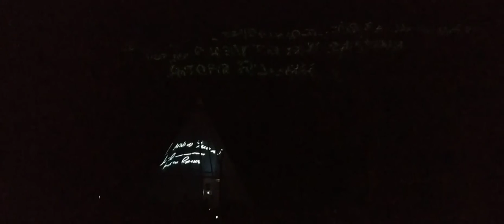Лазерне шоу в Новой Софиевке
Лазерный проектор — это прибор, который проецирует изменяющиеся лазерные лучи на экран в профессиональных или пользовательских нуждах.

В корпусе проектора расположены:
Лазер;
Гальванометрический сканер или акустооптический цветовариатор;
Дихроические зеркала и другие оптические элементы.
В лазерном проекторе может быть один лазерный источник, для проектирования только одним цветом, или три лазерных источника для проекции в RGB.

Лазерные проекторы позволяют прорисовывать на различных плоскостях лазерную графику высокой интенсивности и четкости: голограммы, текстовую информацию, 3D-рисунки и фигуры, логотипы. Управление лазерными проекторами осуществляется по протоколу DMX или с помощью контроллера ЦАП (цифро-аналогового преобразователя), при использовании компьютера[